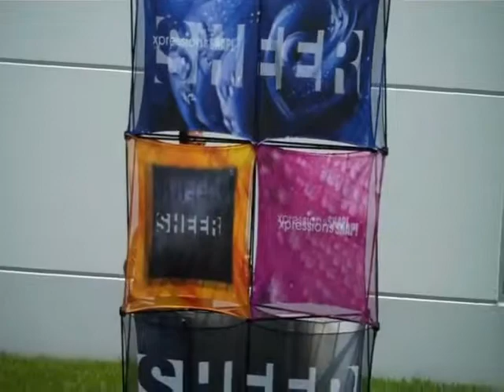SHEER 2x3 Demo Set-up